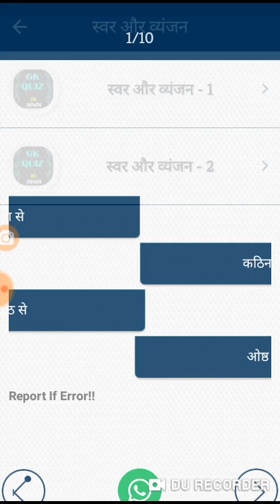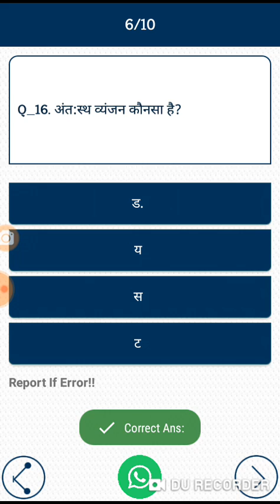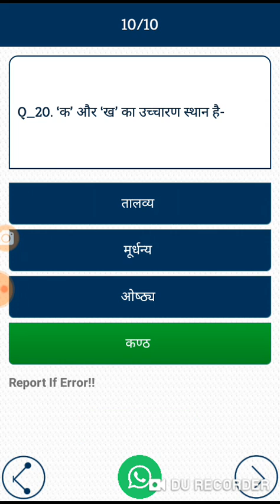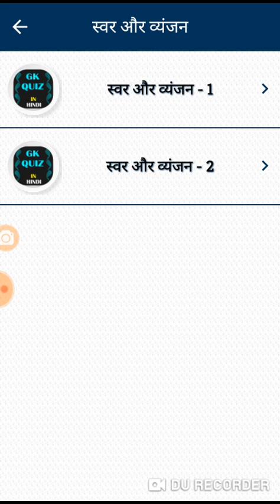hindi grammar varnmala practice set top 20 question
hindi grammar practice set for all one day competition